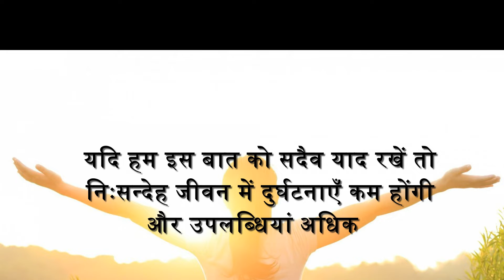How to walk on road of life. जीवनरूपी सड़क पर कैसे चलें। To Know, must watch.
Classroom Wala || How to walk on road of life. जीवनरूपी सड़क पर कैसे चलें ।
 to know , must watch ।